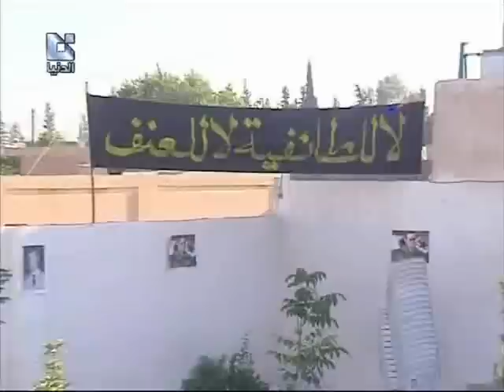Suriye Türk yürüyüşü الموقف السوري من مؤتمر المعارضة أنطاليا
أجتمع عدد حاشد من أبناء الشعب العربي السوري ومعهم أشقاء من لواء أسكندرون في أعتصام كبير أحتجاجاً على ما يسمى بمؤتمر للمعارضة السورية في أنطالية بتركيا مستنكرين هذا المؤتمر التآمري ضد سورية الصمود وشعبها و قائدها وأكد المتظاهرون وقوفهم إلى جانب الوطن سورية في وجه المؤامرات. إعداد الدكتورة المناضلة حنان نورا الحايك البنت السورية الأولى في اليوتوب